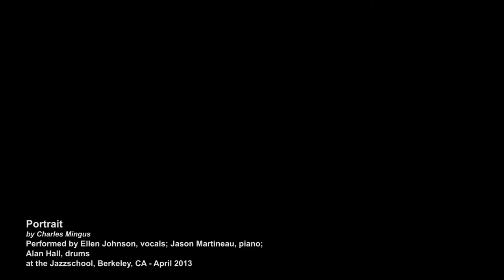Ellen Johnson - Portrait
Music and Lyrics: Charles Mingus

Ellen Johnson, vocals
Jason Martineau, piano
Alan Hall, drums

with Aaron Germain, bass
Recorded at the Jazzschool on April 21, 2013
Videographer - Jeff Foster

A live concert of the vocal music of Charles Mingus performed in honor of his 91st birthday on April 22nd.

This particular video performance falls under the Fair Use Act as it was part of an educational event to bring awareness to the vocal music of Charles Mingus that included a public workshop at the Jazzschool in Berkeley CA. Sue Mingus aka Jazz Workshop, Inc. was aware of this performance and the workshop prior to the event.
I also have an ongoing legal agreement with the publisher, Jazz Workshop, Inc. for any royalties that should occur from the recorded version of this song.